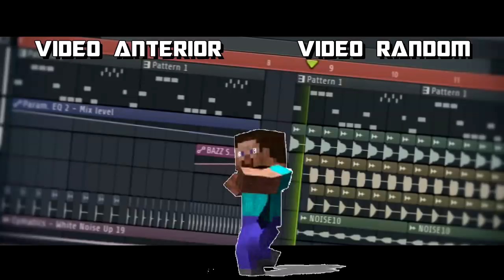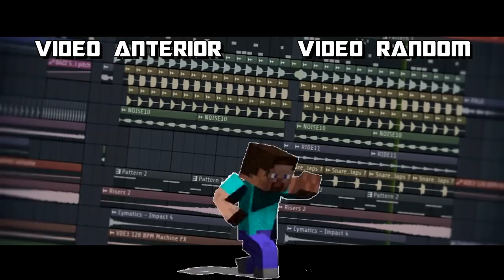ENTRO A "DOTA" DESPUÉS DE 6 MESES Y ASI JUEGO AHORA...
DESCARGA FORTNITE GRATIS!